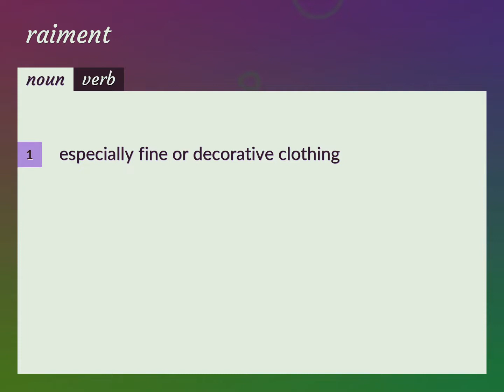Raiment | meaning of Raiment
What is RAIMENT meaning?